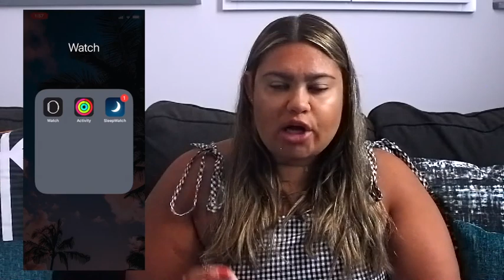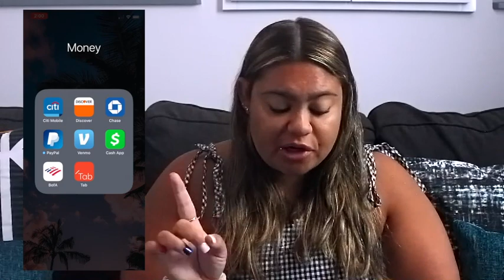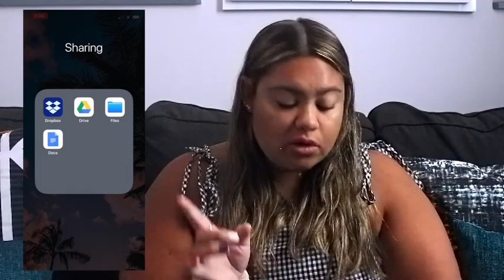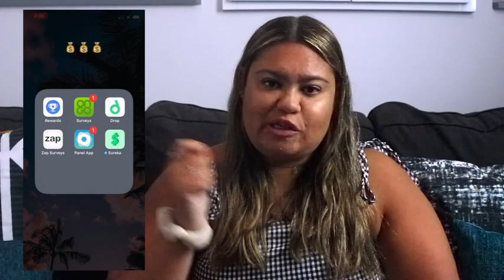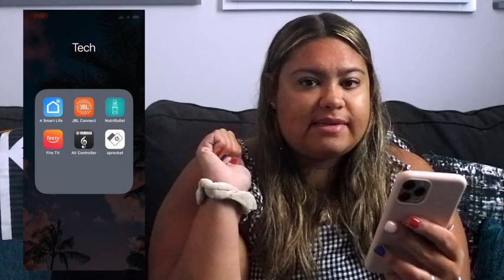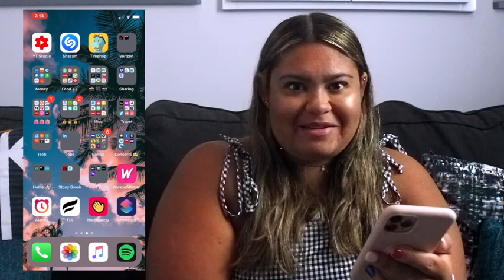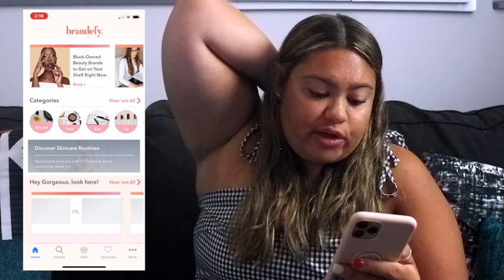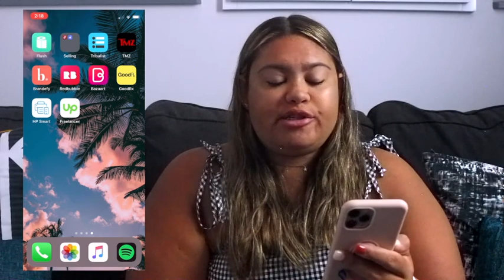WHAT'S ON MY IPHONE 11 PRO?! (2020 UPDATE)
HEY GUYS!! IN THIS VIDEO I SHOW YOU EVERYTHING ON MY IPHONE 11 PRO! EVEN SOME COOL AND SOME FUN APPS! Sorry about the quality of this one, it was filmed on my camera...

↡↡↡OPEN ME↡↡↡

What I'm Wearing:

TWITTER ➳ BrianaPlantz
INSTAGRAM ➳ BrianaPlantz
TUMBLR ➳ YOURGIRLYTHINGS
SPOTIFY ➳ t.ly/1V2n5

Use my Uber code: brianap1393ue